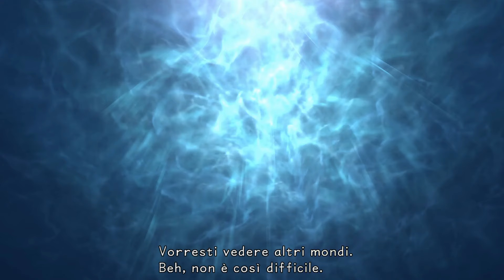Kingdom Hearts Final Mix ITA Ep 21 [Il Signore dei mari]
Dopo aver trovato un cristallo dentro ad un relitto, Sora e Ariel torneranno al rifugio per incastonarlo alla parete, ma Tritone infuriato lo distruggerà "spezzando" il cuore ad Ariel. E purtroppo una strega di "buon cuore" ingannerà la nostra sirenetta.